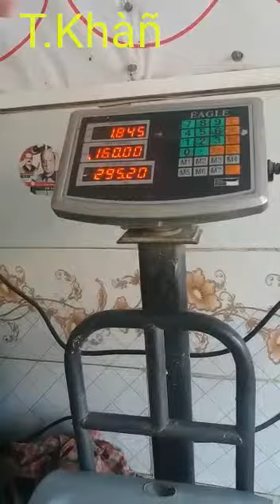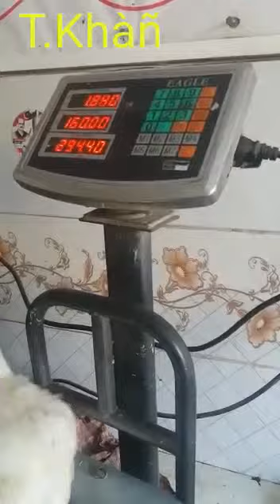Do numbari in Pakistan from Technology ki duniya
G
Ji
LM
M
M
M

.mmmn

Mmm

Mmmmm